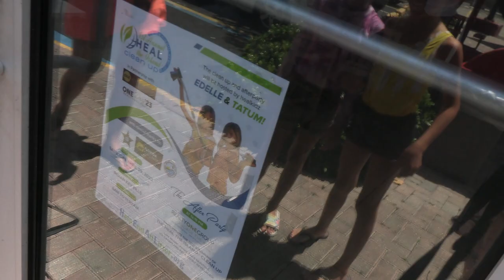Parasailing in Key Largo with Caribbean Watersports with Eddie and Tatum from SeeMyBeach.com!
Caribbean Watersports is the Florida Keys premiere Watersports Adventure company and is located at the Playa Largo Resort in Key Largo. The Hosts of KidZone on SeeMyBeach.com, Eddie and Tatum were joined by Guest Host, Lexie and they were all first time parasailers. They had a great time parasailing and then went swimming, discovered two Horseshoe Crabs, a Pygmy Seahorse and topped off the Adventure with lunch and ice cream at the Dairy Cream in Tavernier.